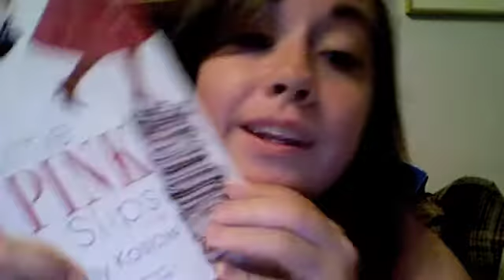Goodbye Home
A video about catching up.